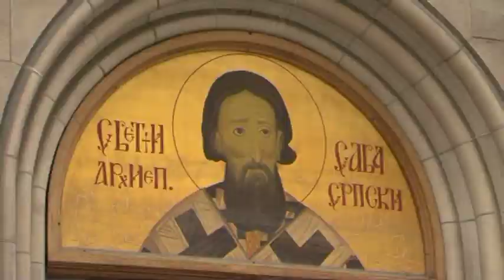Svetosavski dani u Parizu RTS SAT Srbija na vezi 31 01 2011